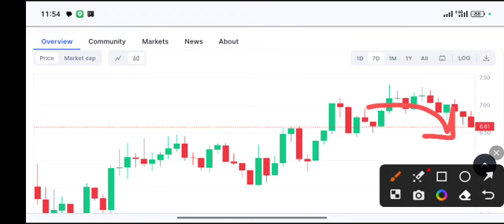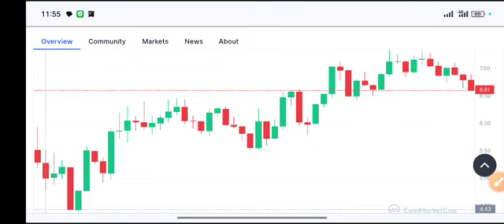CELESTIA latest Price Target Price Prediction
Queries Solved:
1.  today target
2.  price today
3.  price prediction
4.  token today target